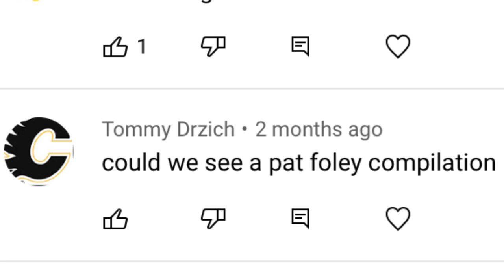Pat Foley’s Greatest Calls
Here are some of the greatest calls from Blackhawks commentator Pat Foley.